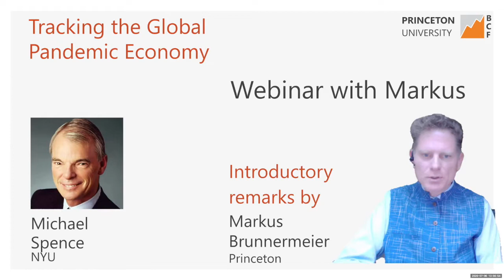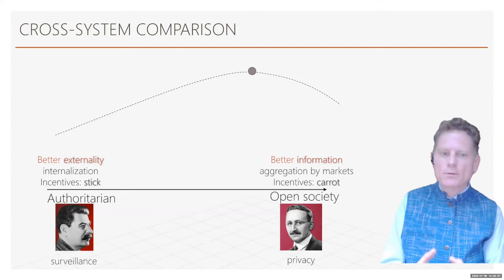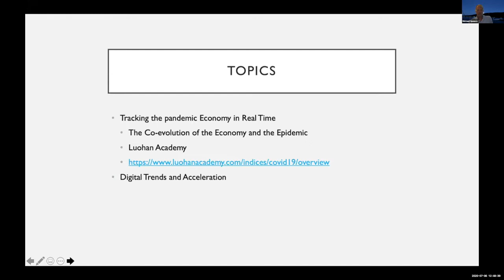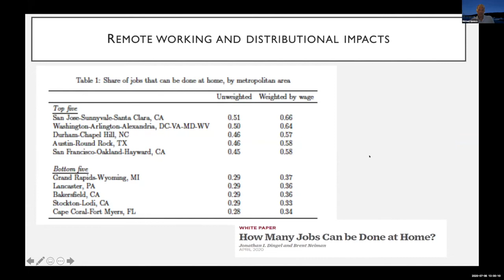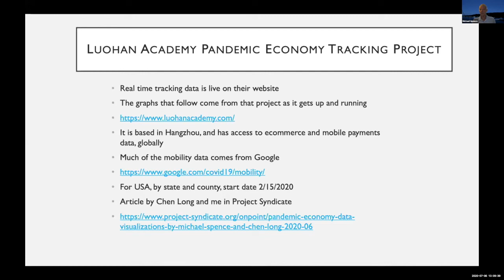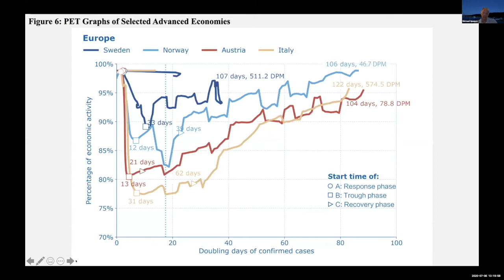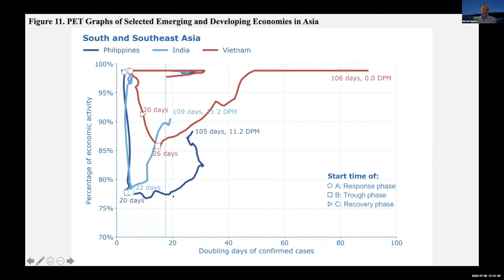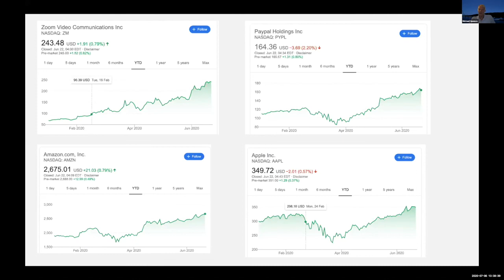Michael Spence on tracking the global pandemic recovery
On Monday, July 6, 2020, Michael Spence joined Princeton Bendheim Center for Finance’s COVID-19 webinar series. Spence is a Professor of Economics at NYU’s Stern School of Business and a 2001 recipient of the Nobel Prize in Economics. The event began with a brief discussion by Markus Brunnermeier, Director of the Princeton Bendheim Center for Finance. Spence then presented and took questions from the audience.

Learn more about the COVID-19 webinar series organized by Markus Brunnermeier

Jump to video chapters:

Markus Brunnermeier introduction: 0:00
Beginning of Spence presentation: 13:48
Five phases of "the pandemic economy": 16:57
Pandemic economy fundamentals: 19:29
Contraction, distribution, policy responses: 23:04
Remote working and distributional impacts: 24:49
Questions on risk aversion: 30:07
Country-by-country graphs tracking the pandemic economy: 37:22
Public opinion of government handling of the pandemic: 1:02:33
Q&A 1:06:22